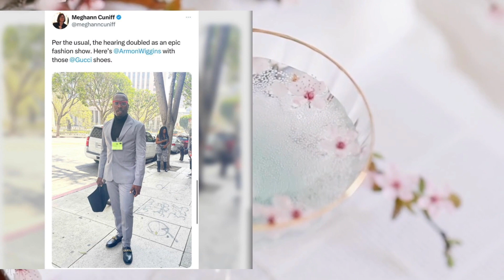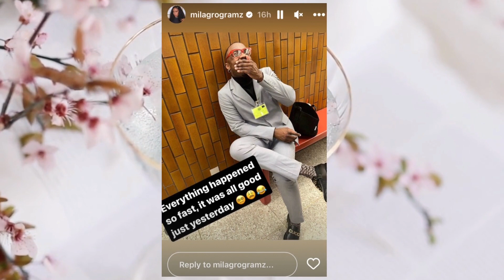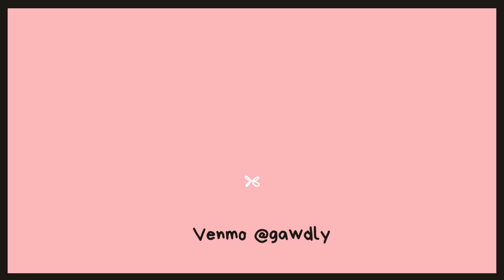ARMON WIGGINS AND MILAGROS GRAMZ MEDIA PASSES REVOKED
Armon Wiggins and Milagros Gramz discuss how they lost their media passes during the  sentencing hearing (postponement) for Tory Lanez.